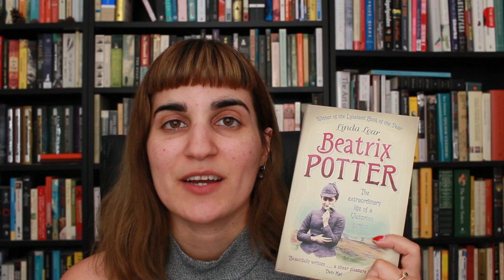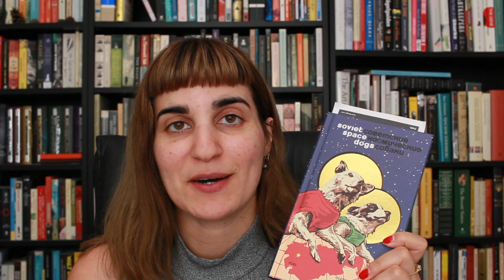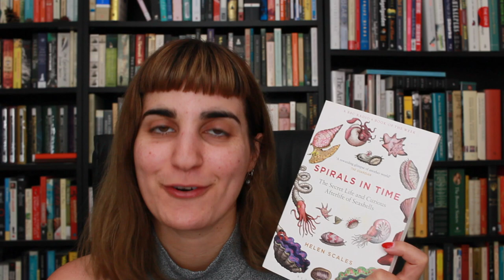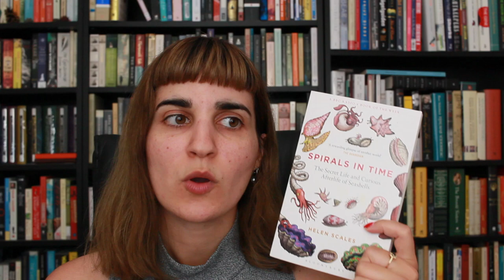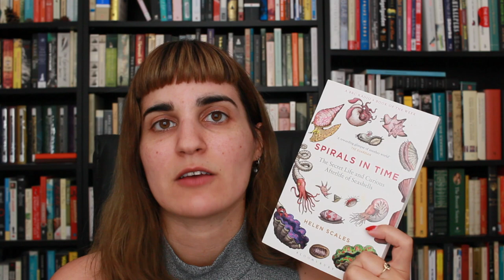Check in #2 | Nonfiction Challenge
In which I do a check-in at mid-year point in the year long nonfictionchallenge I kicked off this year, talking about the books I've read since last time and sharing my reading plans for the summer.

BOOKS MENTIONED
Swell - Jenny Landreth
I am I am I am - Maggie O’Farrell
Beatrix Potter: The Extraordinary Life of a Victorian Genius - Linda Lear
Soviet Space Dogs - Olesya Turkina
Van Gogh’s Ear - Bernadette Murphy
Balladen om Marie Kroyer - Anastassia Arnold
The Lonely City - Olivia Laing
Word by Word - Kory Stomper
Spirals in Time - Helen Scales